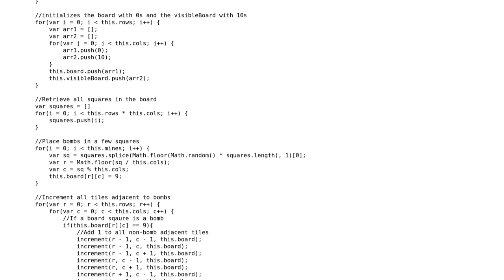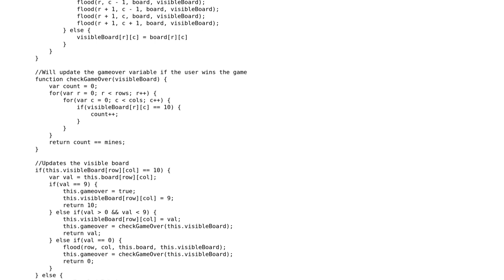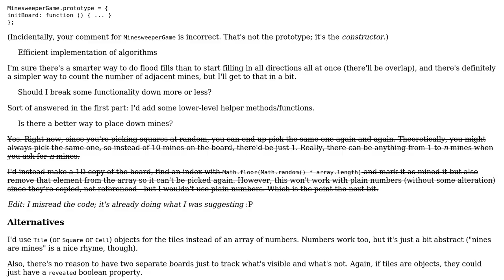Code Review: Minesweeper JavaScript Prototype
With thanks & praise to God, and with thanks to the many people who have made this project possible! You are responsible for your own actions.